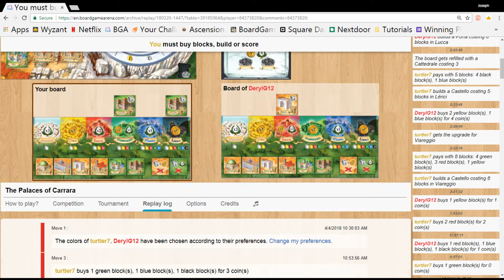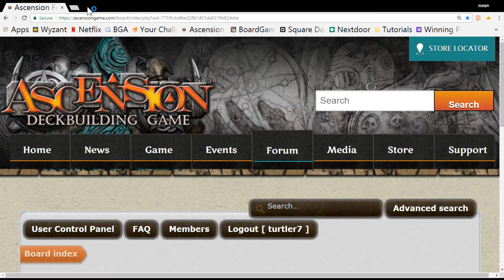The Palaces of Carrara Gameplay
I want to do another video with a different game.  I made a mistake not rushing the end of the game trying to milk a few more points that really were not worth the extra turns.  I also made a mistake and clicked a bookmark during filming so I just had to ramble for a few minutes while the entire replay rushed to the end to catch up to what I had already talked about but then rushed right past everything at the end.  Harder to see even though I mentioned what was coming.  I will still post it and if you get something out of this, GREAT.  If not, don't worry I will do more of this game.  I do really like it.